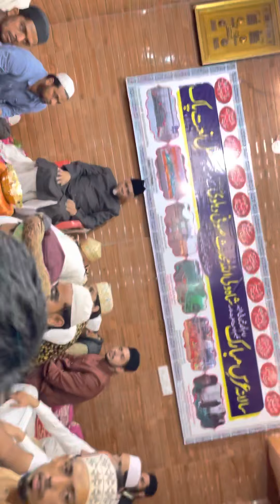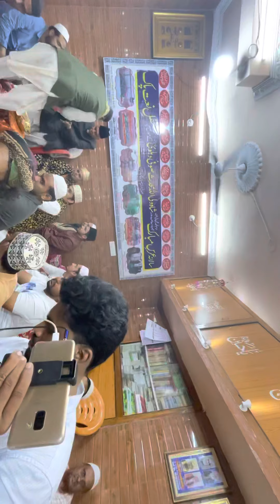267th URS SHAH WALI ULLAH MOHADDIS MAHFIL E NATH AT SOOFI MANZIL